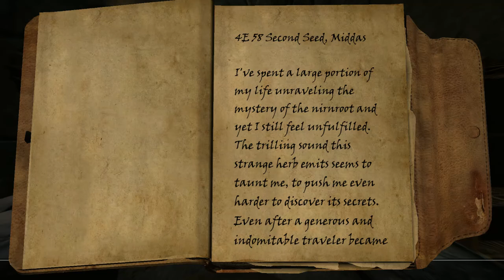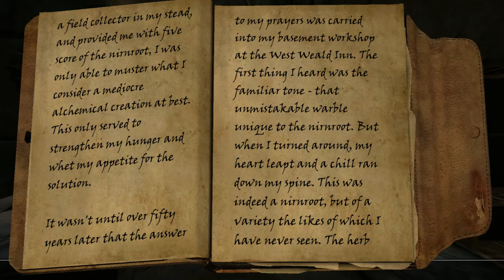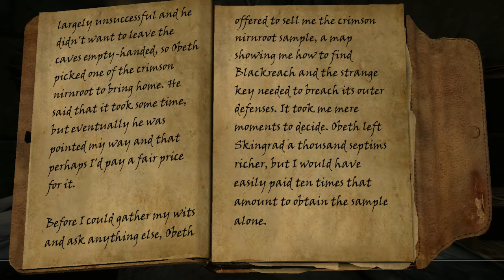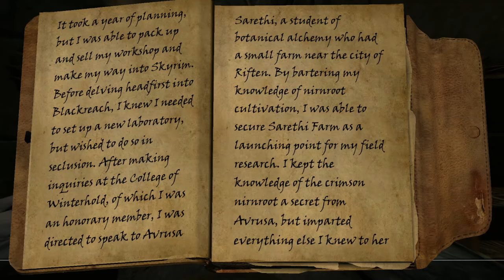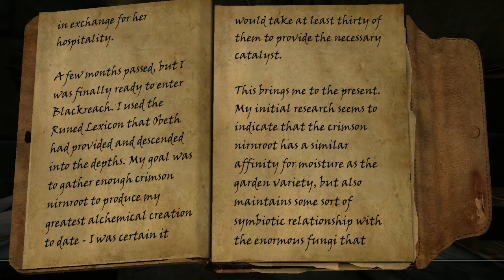The Librarian: A Skyrim RP Longplay (Episode #7)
The Librarian just wants to find and read books but life just keeps getting in the way...

(I hope this will be just a chill Skyrim Special Edition RP longplay where I will read aloud each and every book I find along the way...Eventually...  The mods I am using are listed below.)

*Eventually uninstalled due to game crashing